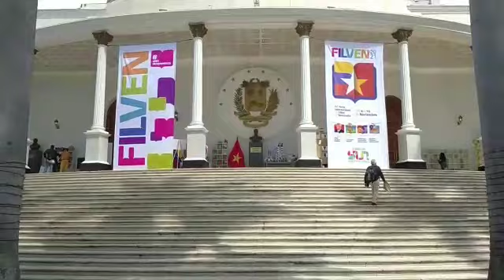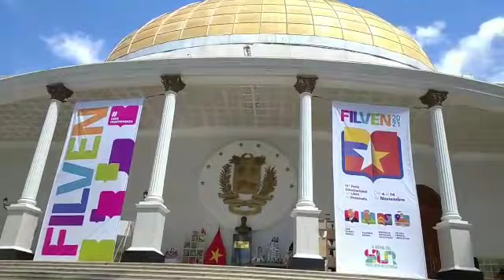La Filven 2021 en los espacios del Palacio Federal Legislativo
Video de @jacobo.mendez